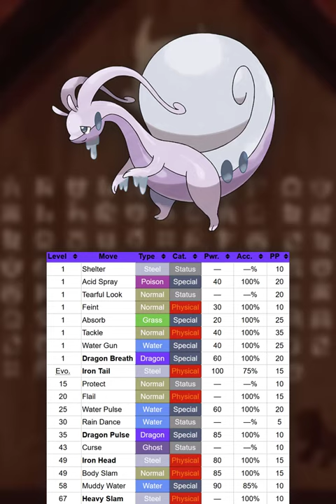Let's Examine HISUIAN GOODRA! | Pokémon Scarlet & Violet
Let’s talk about Hisuian Goodra and its details such as typing, stats, moves and more! This Pokémon has a lot of potential to be great in Pokémon Scarlet & Violet and I am very excited to use it! What do you think of Hisuian Goodra?

🌟 Special thanks to my Tier 2 Patrons:
Jason Low

This video involves topics such as:
hisuian goodra
Pokémon scarlet & violet
Pokémon scarlet & violet dlc
new Pokémon
Pokémon scarlet
hisuian goodra Pokémon
Pokémon violet
the hidden treasure of area zero
Pokémon dlc
Pokémon hisuian goodra
new Pokémon dlc
hisuian goodra guide
the teal mask